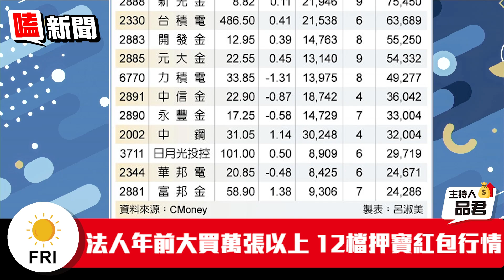【嗑新聞】20230113／法人年前押寶 12檔搶紅包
這次封關不一樣 外資買買買💰
法人都在年前押寶㊙
你也想賭一把嗎❓
快來嗑新聞了解12檔紅包行情🧧